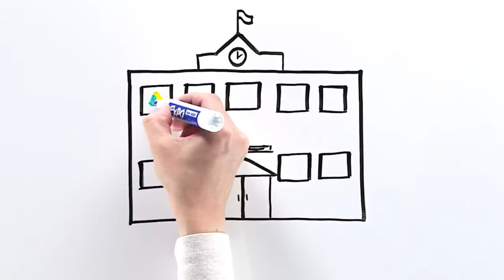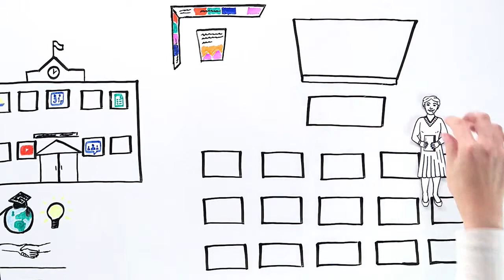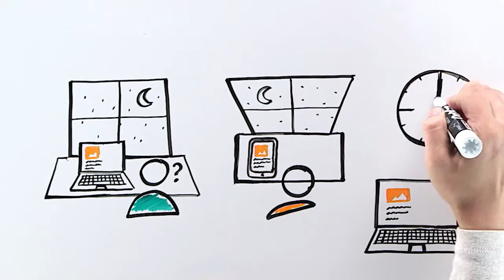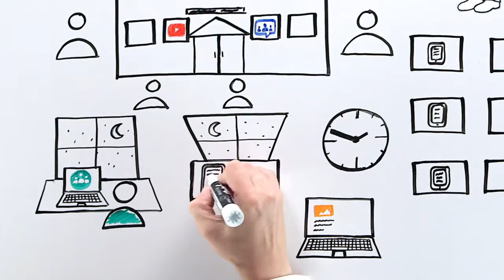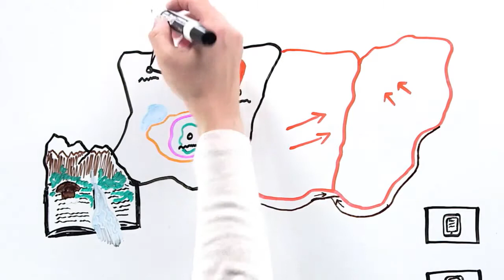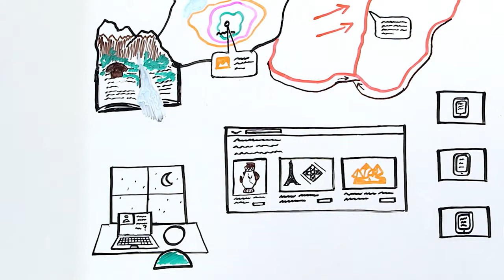Melhore a Experiência em Sala de Aula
e - Veja como a escola Jacarandá melhorou o desempenho dos alunos em sala de aula, por meio dos aplicativos do Google para Educação.